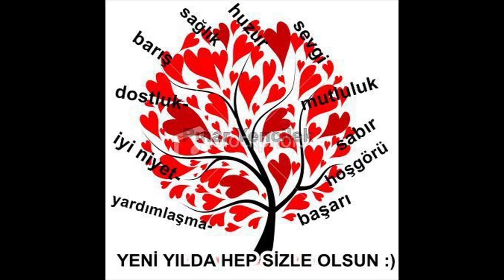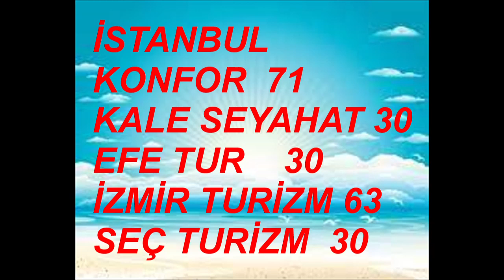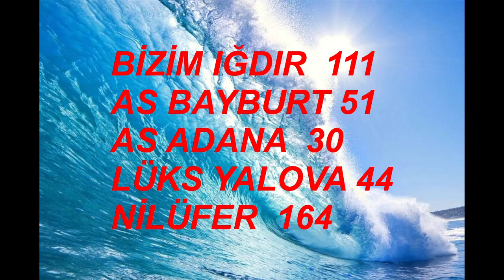YALI ÇAPKINI (DİZİ) 10 OCAK 2023